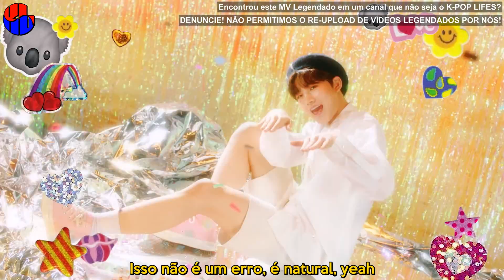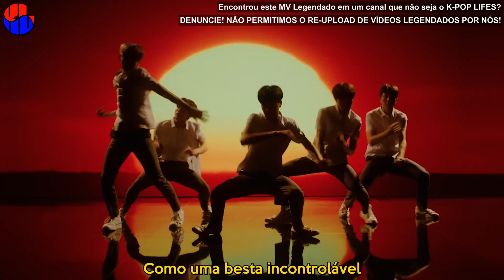《COMEBACK》TREASURE - I LOVE YOU Legendado PT | BR